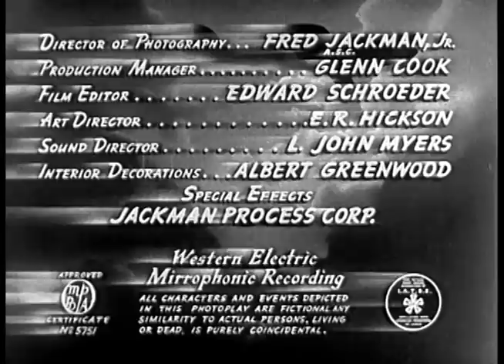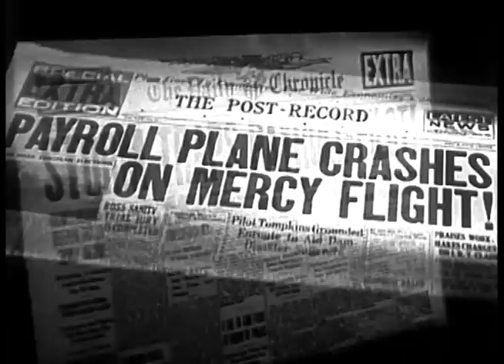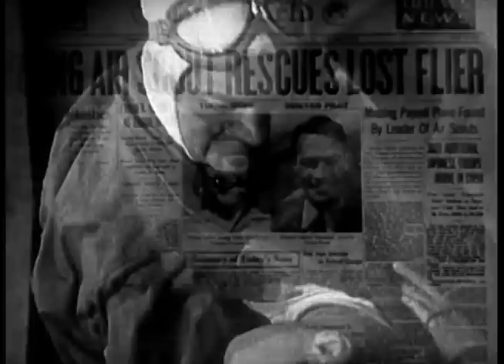Danger Flight (1939) TAILSPIN TOMMY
Stars: John Trent, Marjorie Reynolds, Milburn Stone

Tailspin Tommy is flying through a severe storm to deliver a payroll. What he doesn't know is that a gang of crooks is setting a trap for him in order to get their hands on the money!